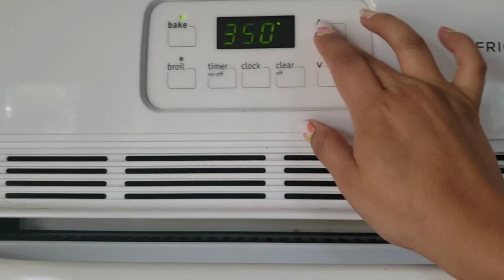BAKING SWEET POTATOES CHIPS 🍠 (toddler snack)